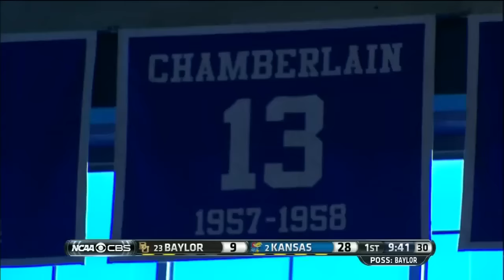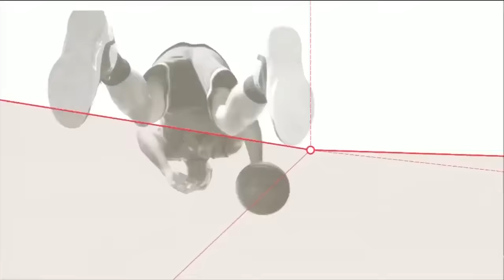Baylor Bears vs Kansas Jayhawks 1-2-2016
Men's NCAA Basketball
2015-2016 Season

Final Score
#23  Baylor  74
#2  Kansas 102